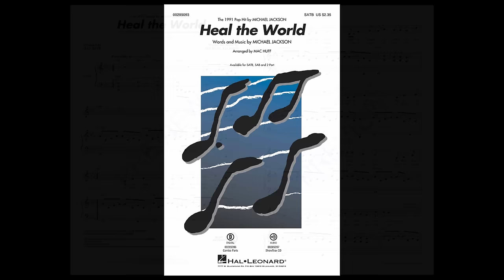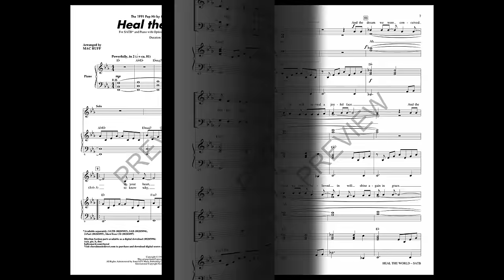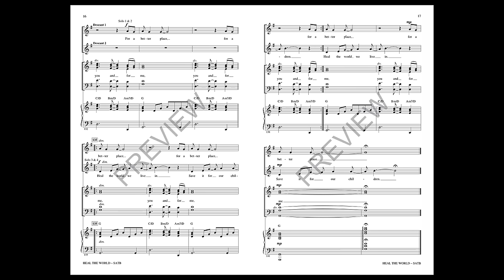Heal the World (SATB Choir) - Arranged by Mac Huff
With a message that seems to become more and more important with each passing year, Michael Jackson's 1991 ballad championing the power of healing and acceptance has stood the test of time. A powerful arrangement features four soloists interweaving with the choir leading to a dynamic climax!